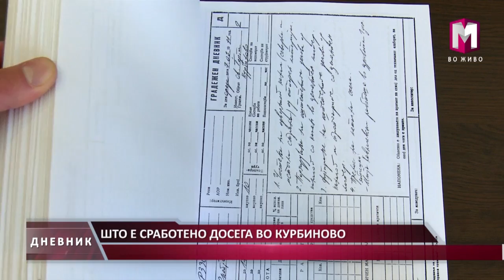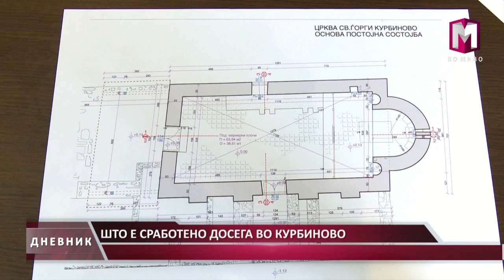ШТО Е СРАБОТЕНО ДОСЕГА ВО КУРБИНОВО 24.10.2016